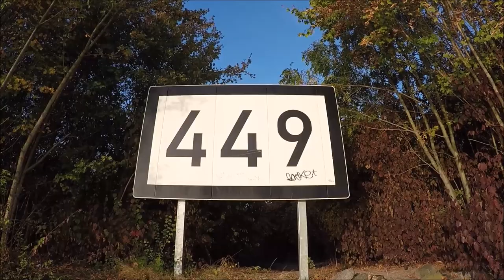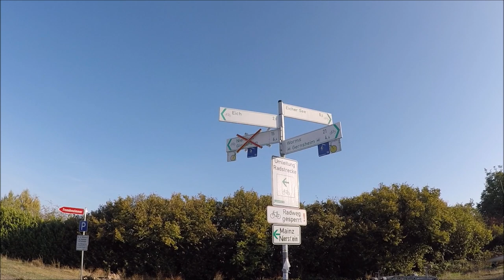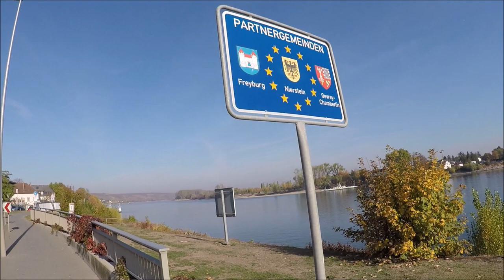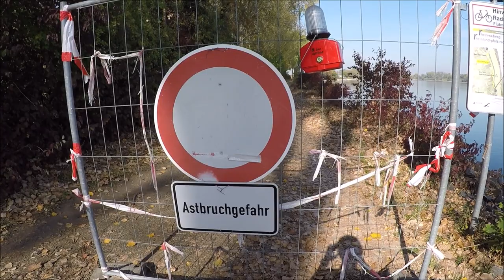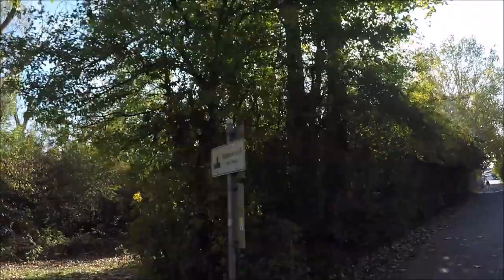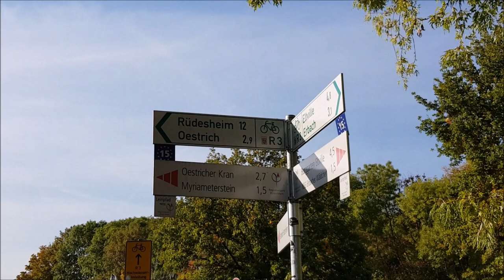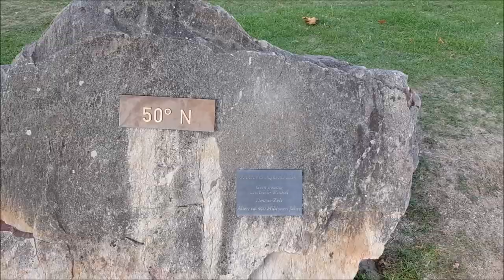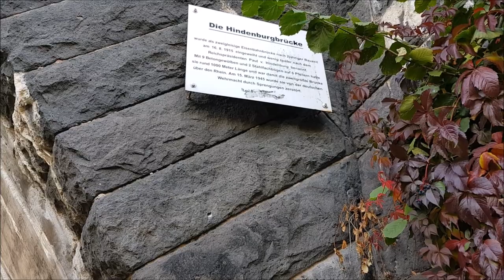Entlang des Rheins Teil 9 ( Der Rhein von der Quelle bis zur Mündung )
Von Zuhause aus fahre ich direkt nach Worms . Von hier aus starte ich die nächste Etappe. An diesem schönen Herbsttag radle ich auf Oppenheim zu. Es geht jetzt durch Nierstein. In Mainz angekommen wird nach kurzem Verweilen der Rhein überquert . Jetzt geht es auf der hessischen Seite weiter Wiesbaden-Biebrich und Östrich-Winkel werden passiert In Rüdesheim gibt es einiges zu sehen.Mit der Fähre überquere ich den Rhein. Mit dem Blick auf den Mäuseturm habe ich mein Tagesziel Bingen erreicht.